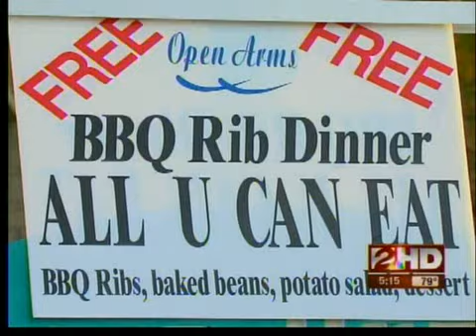Making A Difference